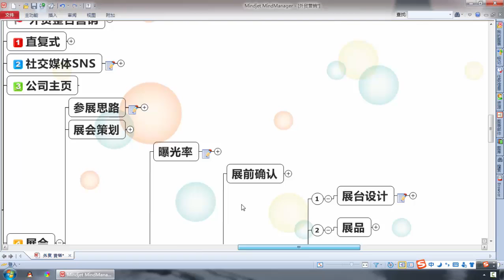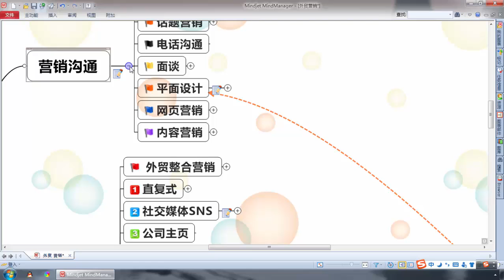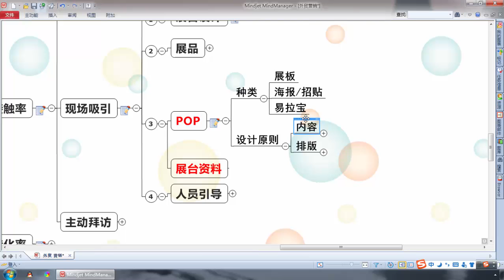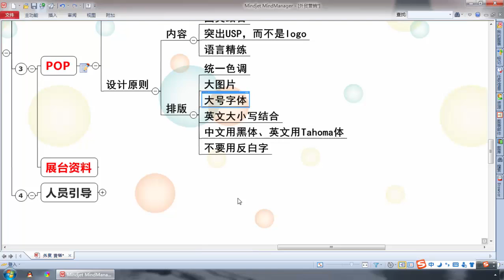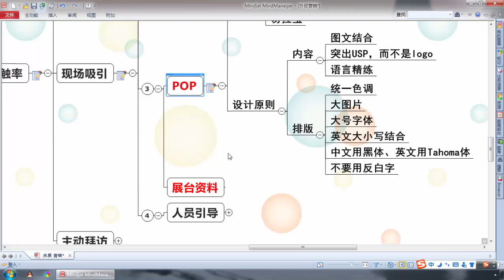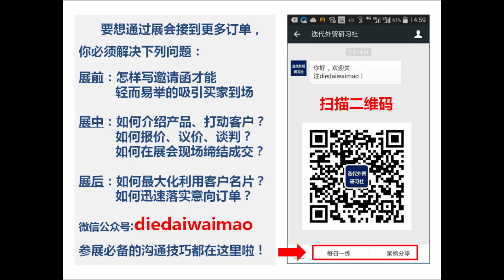如何通过POP和展台资料吸引客户